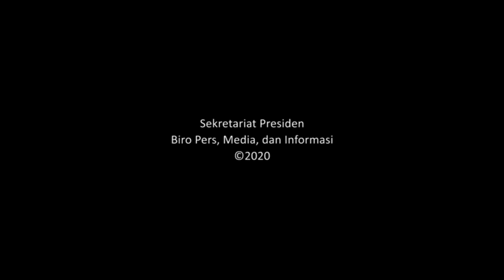Pasca Demo, Presiden Jokowi Bicara Omnibuslow Cipta Kerja (Jumat 9 Oktober 2020 )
Jakarta, Celebes Magazine-Presiden Jokowi (Joko Widodo) akhirnya memberikan komentar terkait ramainya perbincangan soal pengesahan Omnibus Law UU Cipta Kerja yang memicu gelombang aksi unjuk rasa itu..

Jokowi meluruskan isu yang beredar di masyarakat, di antaranya ada yang menyebutkan adanya penghapusan hak cuti dalam UU Cipta Kerja.

"Ada kabar yang menyebut semua cuti, cuti sakit, cuti kawinan, cuti khitanan, cuti baptis, cuti kematian, cuti melahirkan dihapuskan dan tidak ada kompensasinya. Saya tegaskan ini juga tidak benar," kata Jokowi dalam konferensi pers secara virtual di Istana Kepresidenan Bogor, Jawa Barat, Jumat 9 Oktober 2020 petang.

Presiden menegaskan bahwa hak cuti karena sakit, kawin, kematian dan lain-lain tetap dan dijamin.

Selain soal cuti, sejumlah isu juga diluruskan oleh Jokowi. Antara lain, penghapusan upah minimum provinsi, upah minimum kabupaten atau kota, dan upah sektoral provinsi.

Selanjutnya, soal pemutusan hubungan kerja sepihak, hingga penghapusan jaminan sosial dan penghapusan analisis mengenai dampak lingkungan atau amdal.

Tidak hanya itu, Gubernur DKI Jakarta 2012 hingga 2014 ini juga membantah isu yang menyebut UU Cipta Kerja melakukan resentralisasi kewenangan daerah kepada pusat.

Menurut dia, perizinan berusaha dan kewenangannya tetap dilakukan pemerintah daerah sesuai dengan Norma, Standar, Prosedur dan Kriteria (NSPK) yang ditetapkan pemerintah pusat.

"Agar tercipta standar pelayanan yang baik di seluruh pemerintah daerah dan penetapan NSPK ini nanti akan diatur dalam PP atau peraturan pemerintah," tuturnya.*** (Muhammad Hafid)

Sumber :Kamaruddin